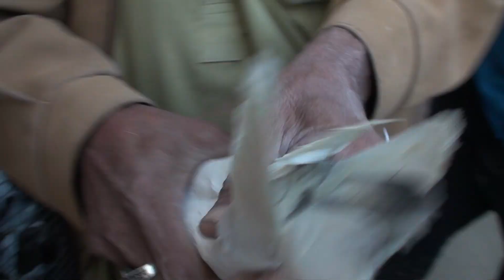Zindagi k 45 Saal Kabutar Bazi Mey Guzarne Wale Riaz-u-deen Ustad